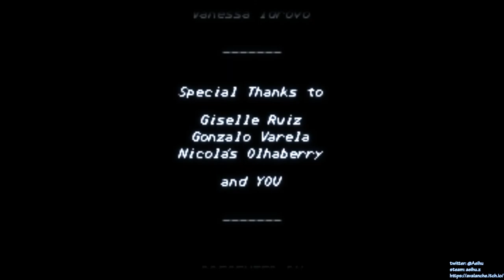[某A][Speedrun]Fight'N Rage - Gal - 56:11.70(IGT) - Unfair - Normal Speed